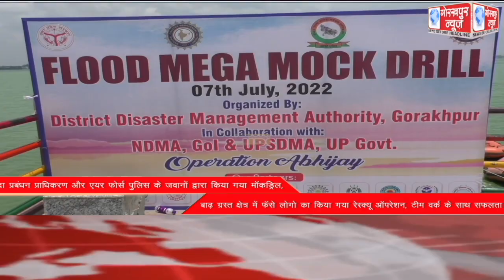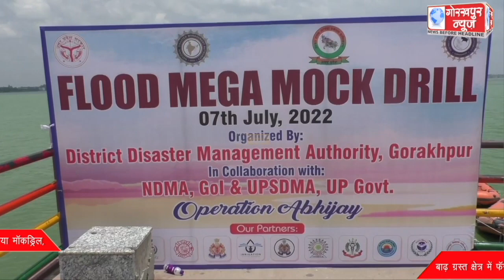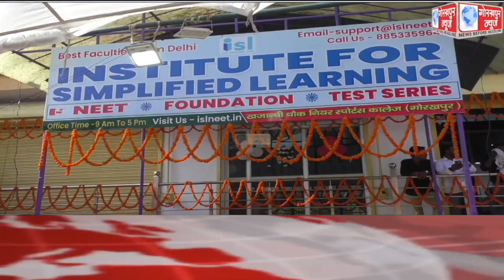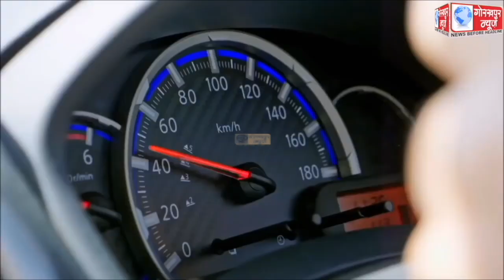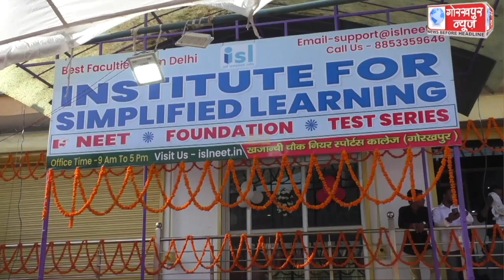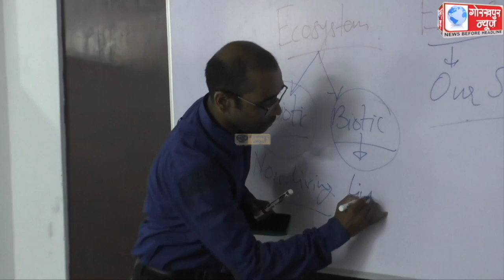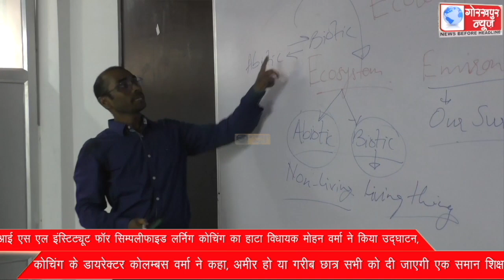GORAKHPUR NEWS 07-07-2022